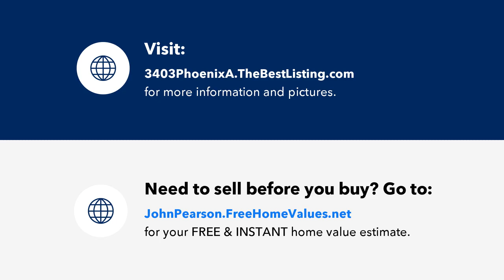3403 Phoenix Ave, Jacksonville, FL Presented by John Pearson.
Contact John Pearson for more information.

This 3 Bedroom 1 Bath Single Family Home Is Situated On A Corner Lot With Huge Fenced In Yard. Recently Completely Renovated. New Luxury Vinyl Planking,Completely Remodeled Kitchen And Bathroom With New Cabinets,Countertops,And Fixtures. Beautiful Tile In The Bathroom. Recently Updated With A Metal Roof And Newer Ac. Water Heater Installed In 2018. Great Investment With Rent Estimates Approximately $1100/Month. Would Also Make A Great Starter Home. Seller Offering $5000 Credit For New Appliances.